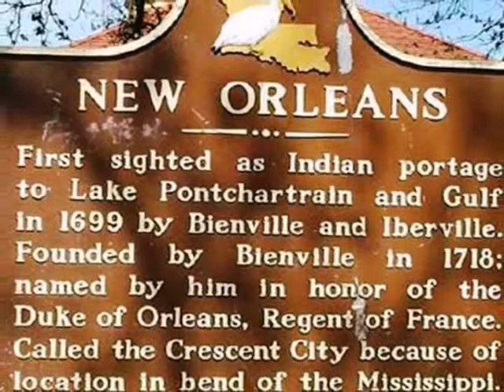NEW ORLEANS_USA